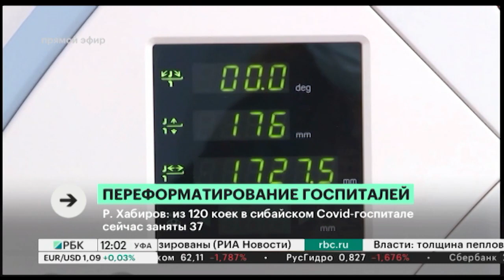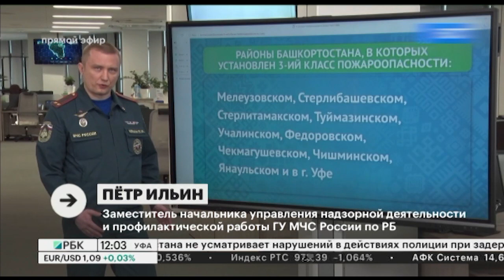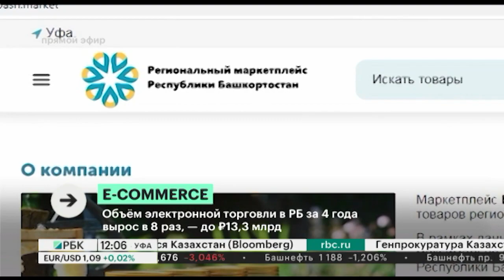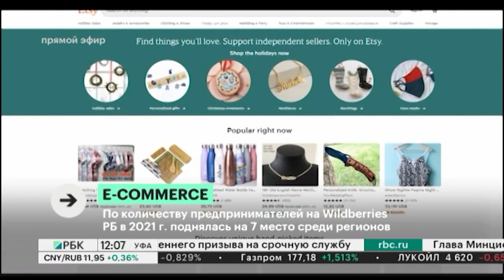Новости 12.04.2023 12:00